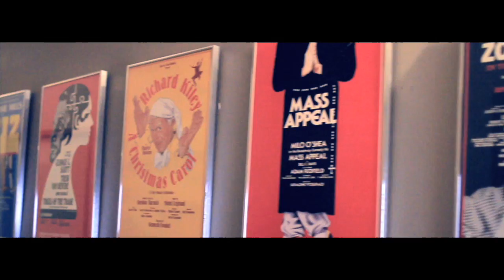Los - Angel In A New Dress [Official Video]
Los - Angel In A New Dress
The Crown Ain't Safe
Directed by Javier Goin

All of @SwaggaboyLos Mixtapes!!